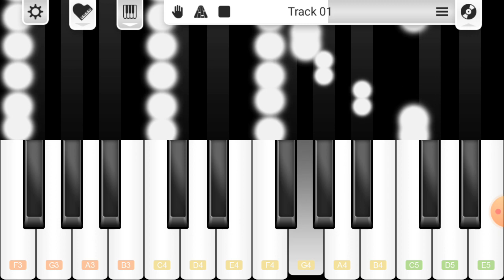Loop Floss Sonic Edit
Floss Floss Floss Floss